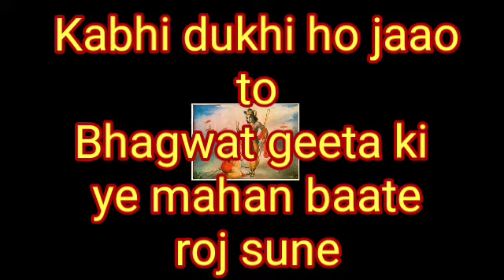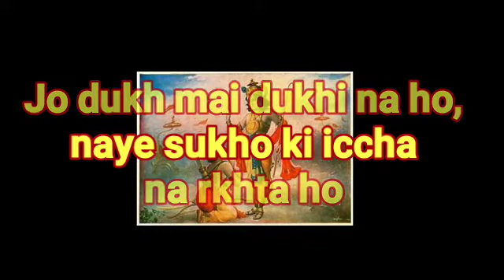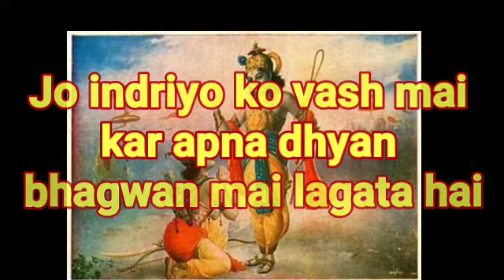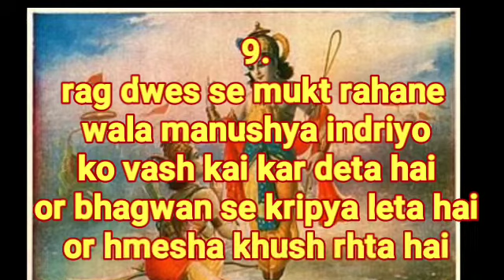श्रीमद्भगवद्गीता की 11 ज्ञान की बातें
श्रीमद्भगवद्गीता की 11 ज्ञान की बातें, श्रीकृष्ण ने बताया जिंदगी में कैसे बनें? ब्रह्मचर्य करने में मददगार है ये बातें